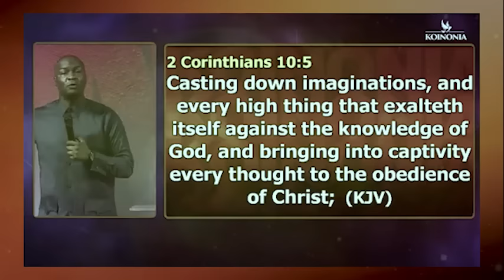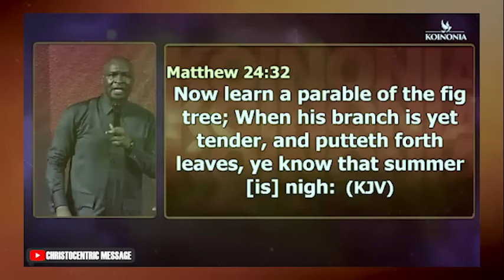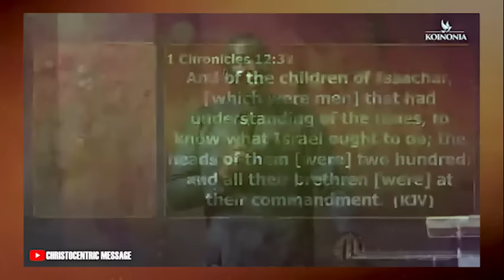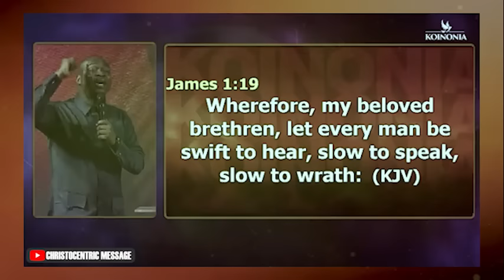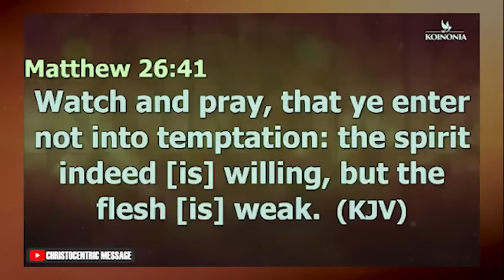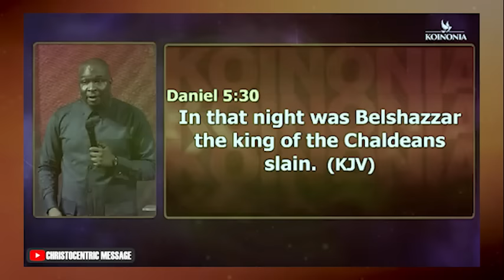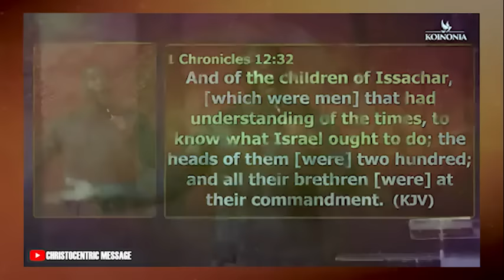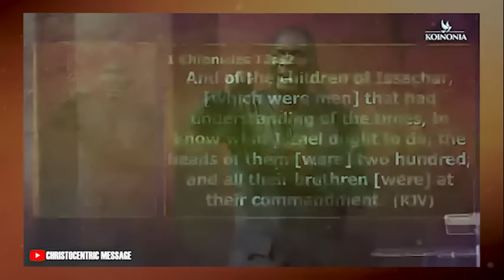REVEAL TO BE THE STRATEGY & SECRET FOR MY DESTINY LORD - APOSTLE JOSHUA SELMAN